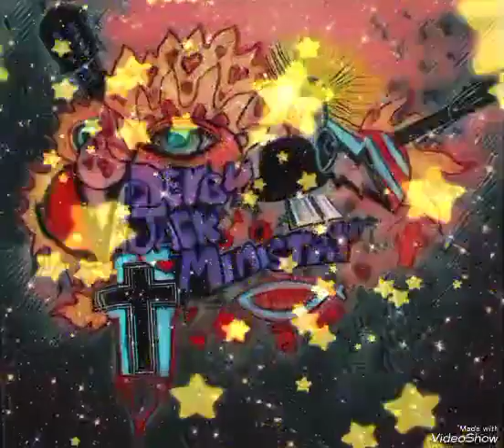mad respect Derby Jack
much love Brother, you are an Inspiration !!🙏🏼🙏🏼🙏🏼🙏🏼🙏🏼👑👑👑